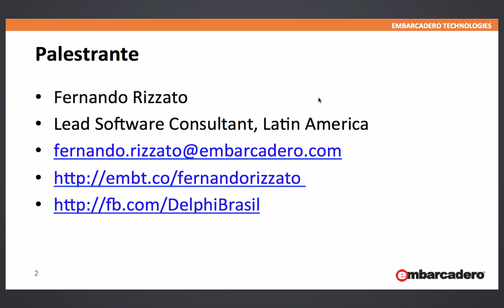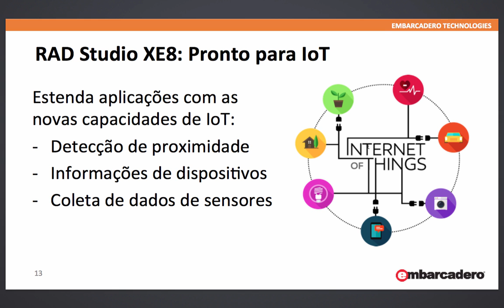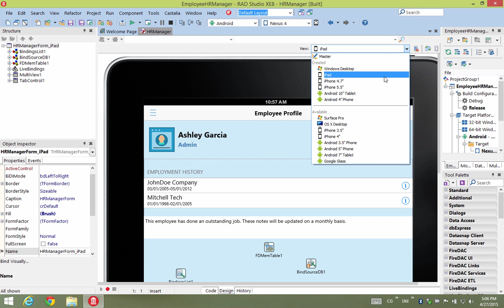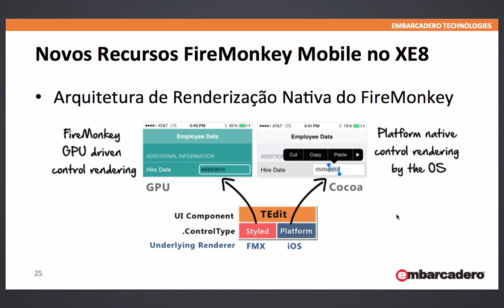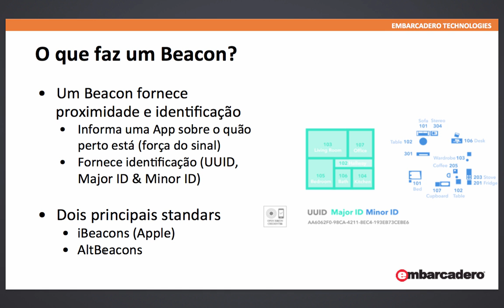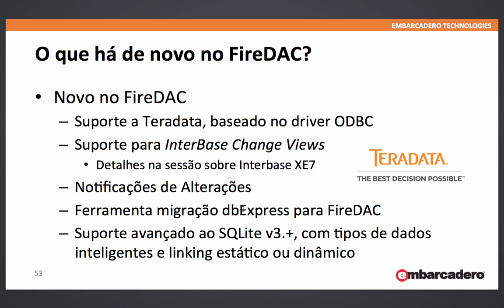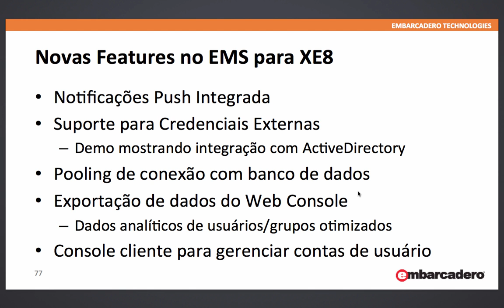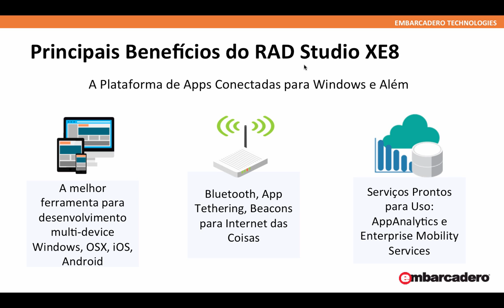Lançamento do RAD Studio XE8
Windows e além:
Veja as novidades do RAD Studio, Delphi e C++Builder XE8

Fernando Rizzato